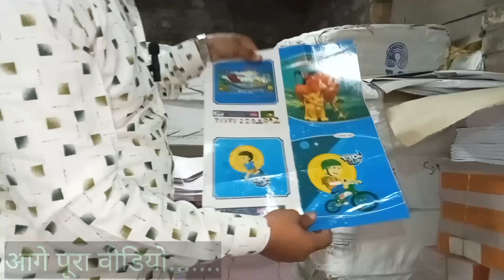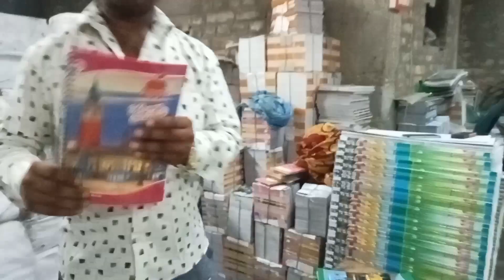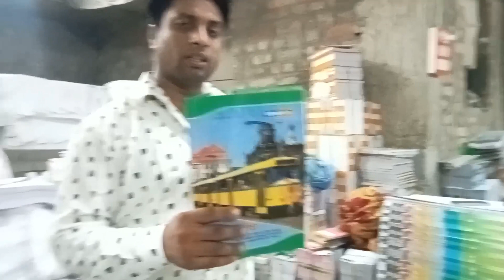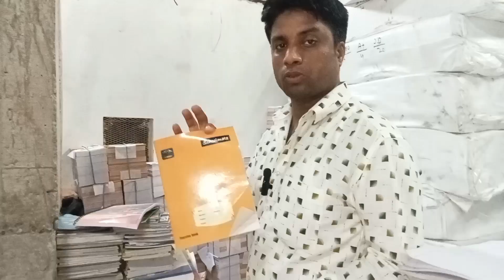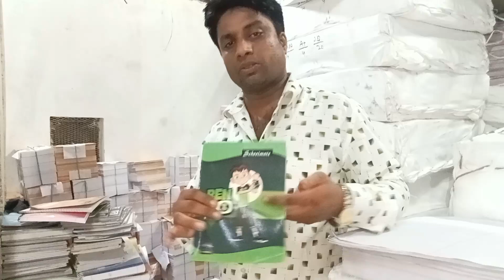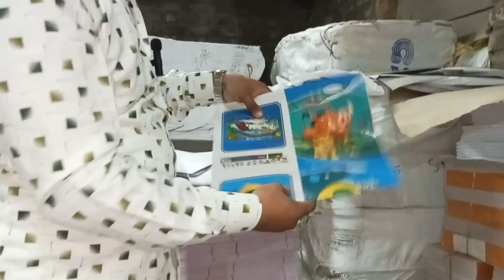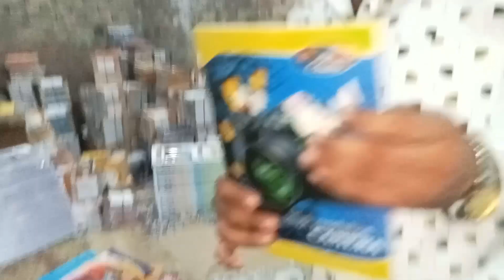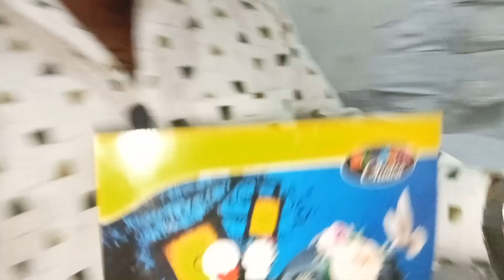पेपर, कवर की जानकारी || Notebook Raw Material Suppliers || notebook raw material in patna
(1) notebook raw material suppliers

(2) notebook raw material in patna

(3) notebook raw material price

(4) notebook raw material in kolkata

(5) notebook raw material in delhi

(6) notebook raw material kaha se le

(7) notebook raw material suppliers in kolkata

(8) notebook raw material suppliers in delhi

(9) notebook raw material in odisha

(10) notebook raw material factory

(11) copy making buisness

(12) copy ka business kaise kare

(13) copy ka sale kaise kare

(15) business notebook

(18) kopykitab ka business

(19) kopykitab ka business kaise kare

ज्यादा जानकारी के लिए हमारे चैनल पर जाए!

channel Link @m.ivlogs3457
जरूरी जानकारी.

बना बनाया नोटबुक लेकर बिजनेस करना चाहते हैं तो हमसे संपर्क कर सकते हैं नीचे दिया गया नंबर पर कांटेक्ट करें

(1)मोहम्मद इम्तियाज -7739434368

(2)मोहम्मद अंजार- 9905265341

ADDRESS - kila bandh brahampura Muzaffarpur Bihar railway station se 1 km
Near - Juran chapra Mahesh Babu chowk
Near - Mehndi hasan chowk brahampura

paper dealers patna

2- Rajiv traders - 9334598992